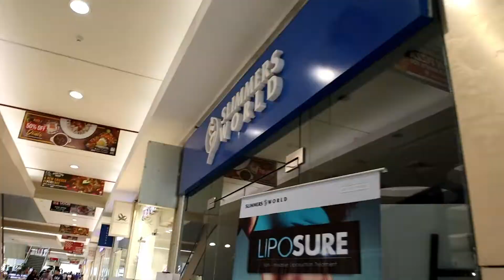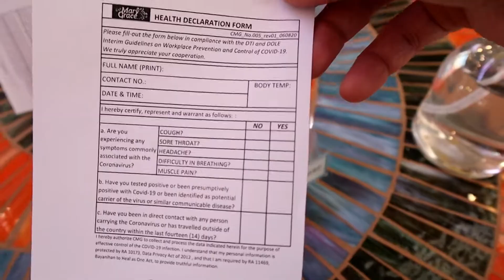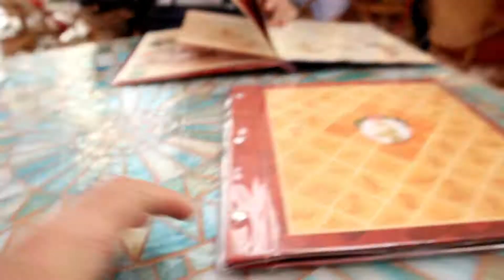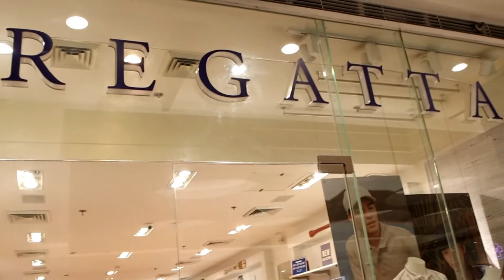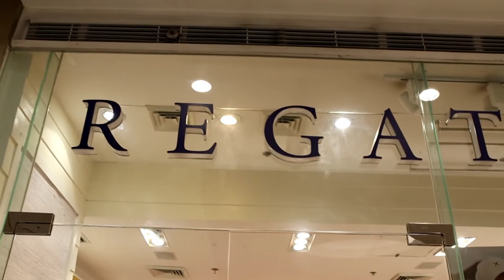Finally We're Back On VLOG😃🌞